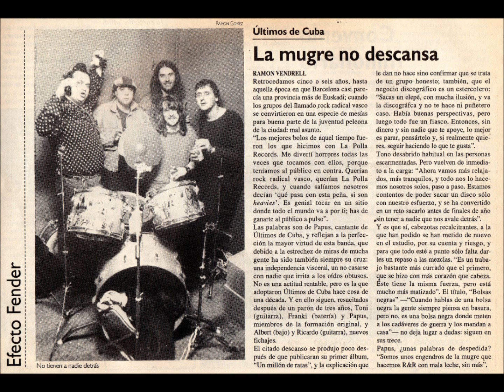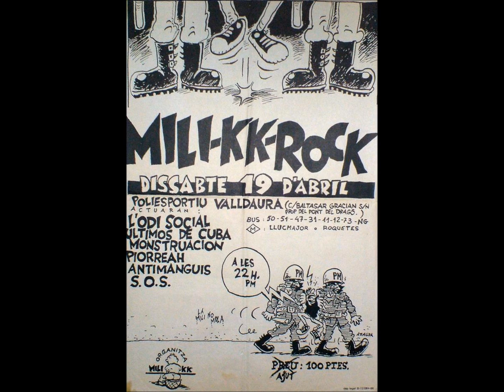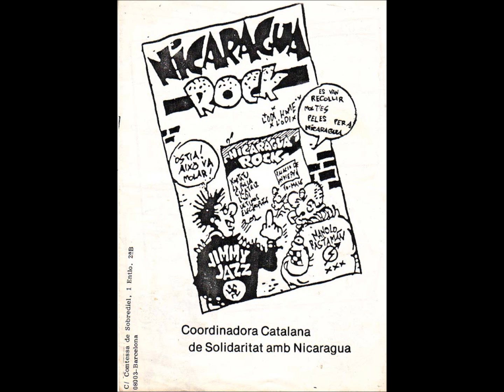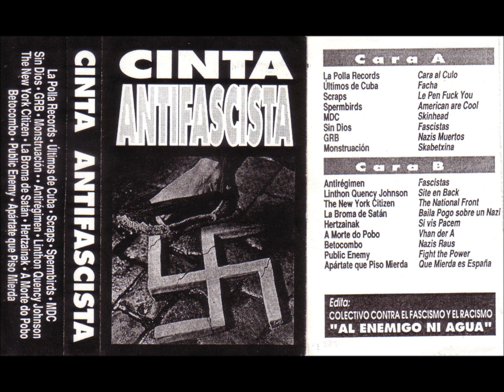Ultimos De Cuba - Lo Decía Frank + Mal Y Bien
Ultimos De Cuba - Lo Decía Frank + Mal Y Bien - Nicaragua Rock Y Directo Kgb 89

Mal Y Bien

Ultimos de Cuba

Yo le vendí mi alma al diablo
para ser el más guapo
Yo le vendí mi alma a dios
para ser el más bueno
y poder robar a los pobres

Estáis todos acabados
Y tan solo habéis empezado

No hay mal ni bien, solo buenos y malos

Los misterios en las sombras de lo inesperado
camuflado entre los pelos de tu culo
atormentados, desdeñados y muy sucios

Estáis todos engañados
Y por cristo saturados
Y satan acojonados